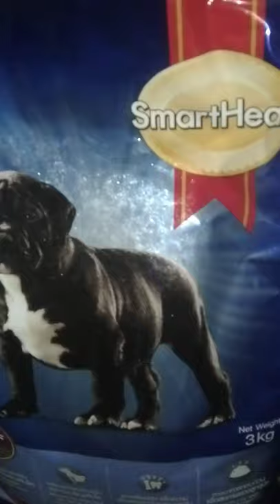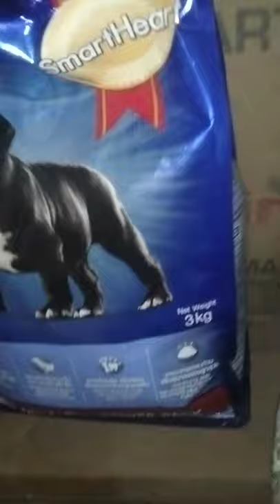Rambo winter diet